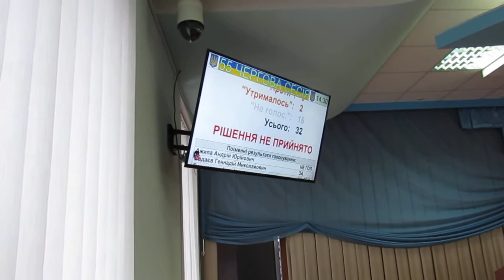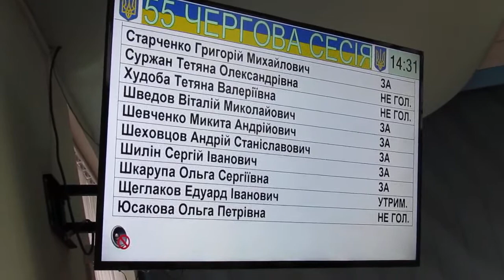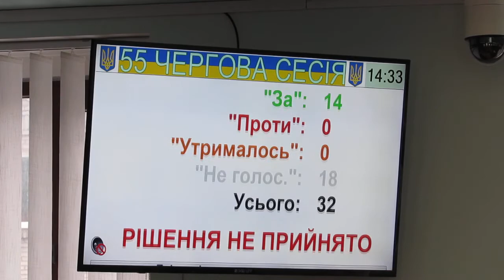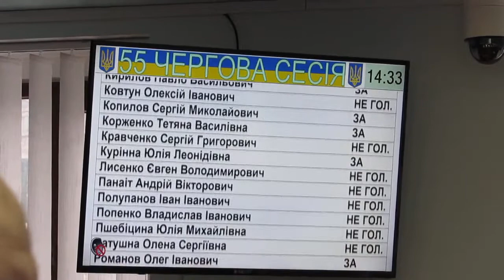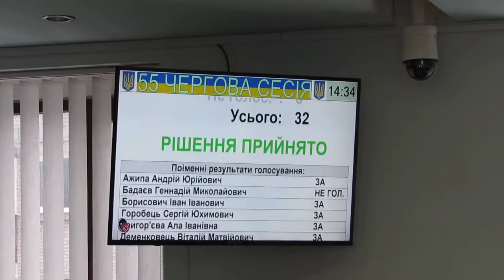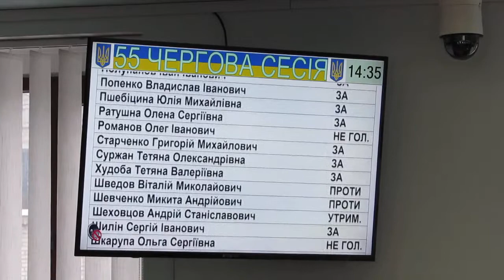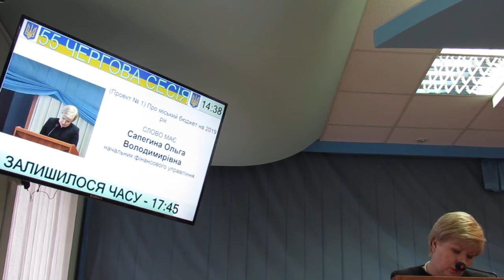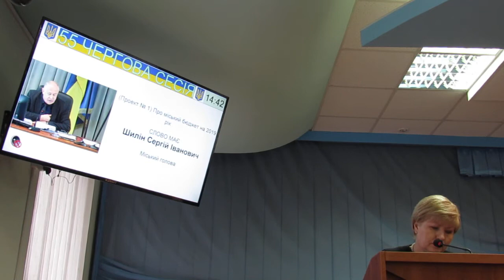Батл Шведов- Ратушная о Якимчуке и Савченко и про Бюджет-2019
На очередной 55-й сессии Лисичанского городского совета  состоявшейся 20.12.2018г. при формировании повестки дня между депутатов произошел спор о внесении в повестку дня вопроса  от депутатов фракции Оппоблока "О управделами исполкома Александре Савченко".   Оппонирующая к оппоблоковцам другая группа депутатов пыталась внести в противовес вопрос "О заместителе городского головы Якимчуке".  В ходе споров Депутат Елена Ратушная сказала своему коллеге Виталию Шведову: "Я не хочу превращать сессию в пиар одного депутата Шведова".

Поспорив,  депутаты приняли повестку дня и перешли к рассмотрению бюджета Лисичанска на 2019 год.